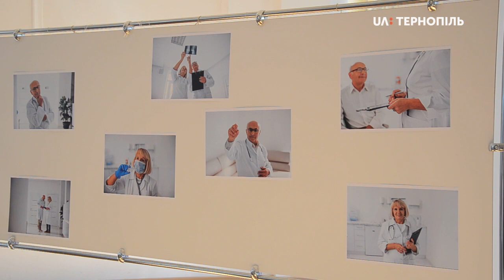Тернопільські пенсіонери затанцювали на виставці своїх світлин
У Тернополі презентували фотовиставку «Я не боюся старіти». Це - 50 світлин пенсіонерів, яким від 60 років. Вони – учасники молодіжної ініціативи «Файні внуки». Про це Суспільному розповів засновник цієї ініціативи Сергій Губарев.